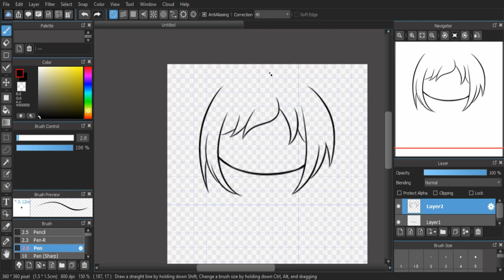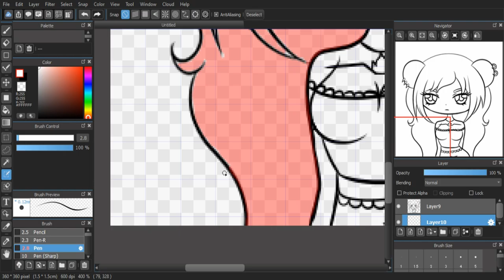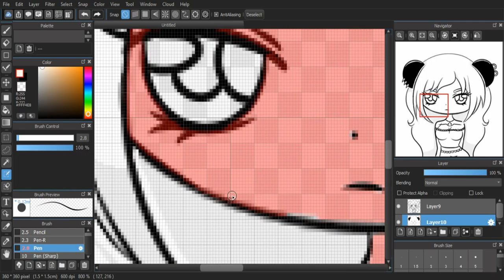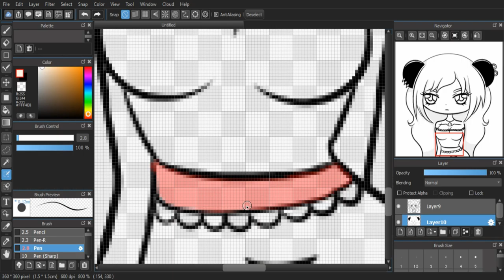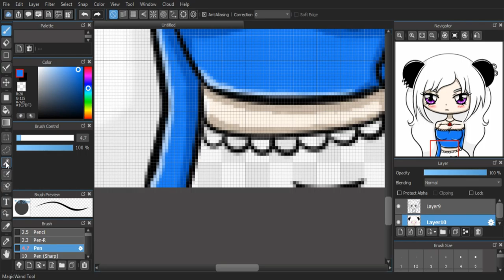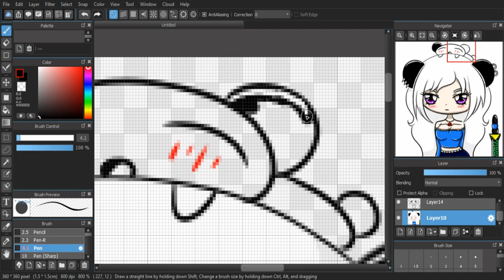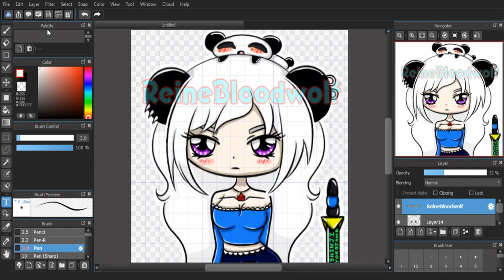Reine Draws Yu-Long! | Digital Chibi Art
Hello my lovelies! I hope you enjoy my drawing process of the cute Yu-Long chibi I drew!

Ray Feat. Phawn